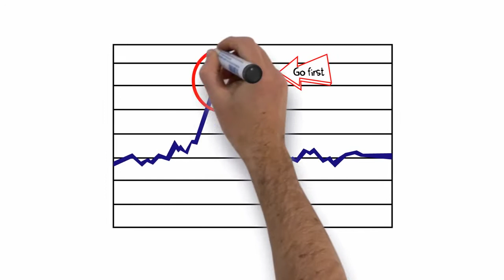What is Hearing Loss?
We discuss hearing loss and its association with vision problems.